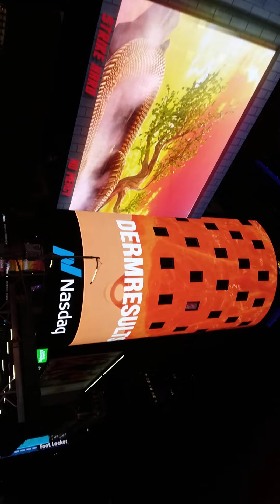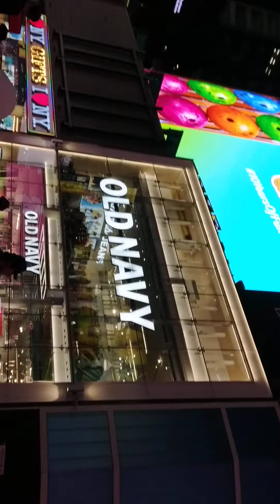YouTube |SUMONWORK| Manhattan -part-1,shortvideo Sumonwork # Beautiful place